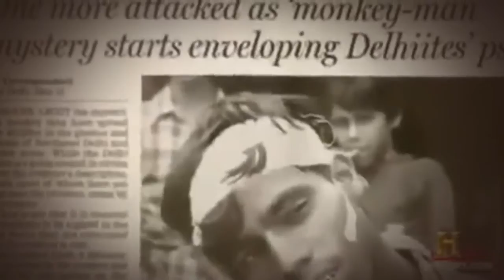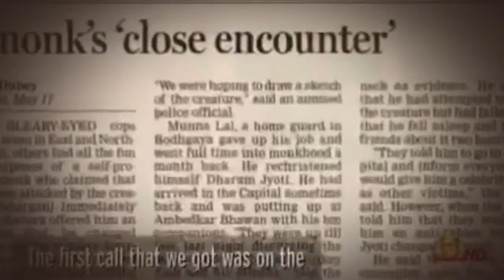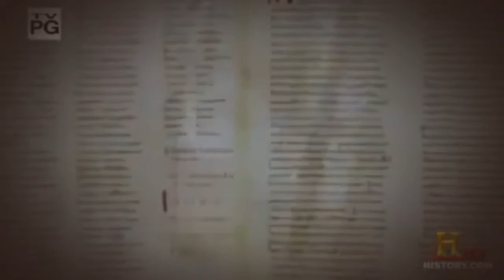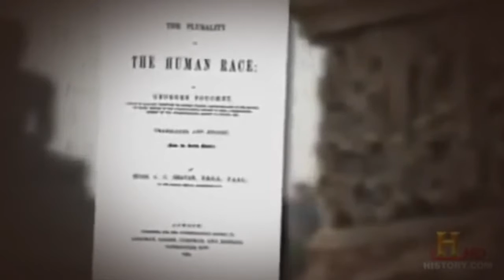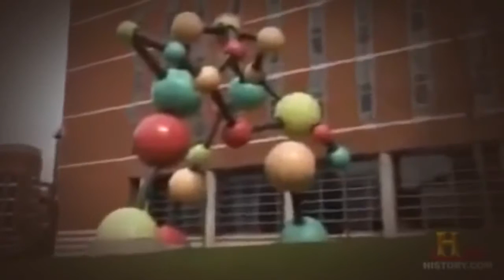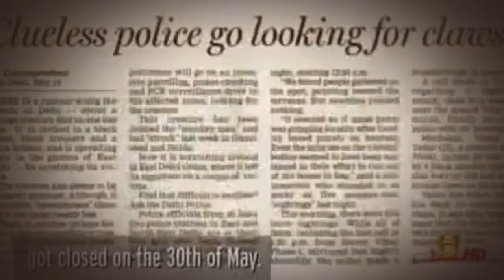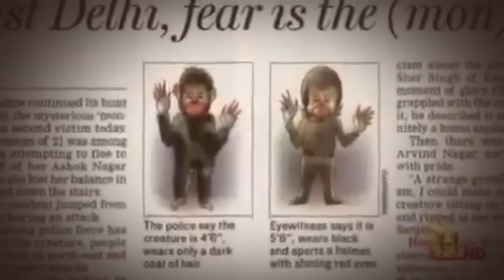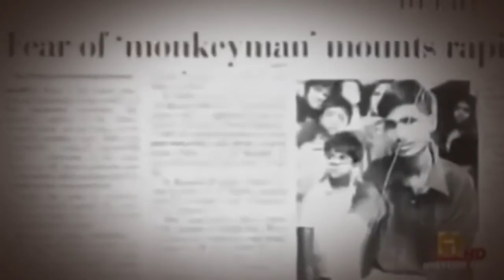Half Human gle Beast in India Full Documentary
Documentary,2017, Full Documentary, New Documentary, Top Documentaries, Documentaries,

History channel - Documentaries HD | Half Human gle Beast in India 2017 Half Human gle Beast in India (Full Documentary) . 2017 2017 This documentary as well as all of the rest of.

Its golden fur is impervious to attack, its the Nemean LION !